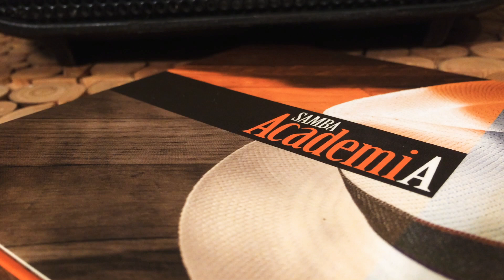Jorge Maravilha (Julinho da Adelaide) BandAcademiA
Jorge Maravilha (Julinho da Adelaide) pseudônimo de Chico Buarque para driblar a ditadura.
Marola Edições Musicais Ltda.
Esta é a música que abre o CD da BandAcademia gravado em 2010.
COMEMORAÇÕES: 10 ANOS
Ficha Técnica:
Vozes: Alfredo Pessoa e Demétrio Andrade
Vocal: Neymar Doth
Violão Elétrico: Alfredo Pessoa
Cavaco: Neymar Doth
Tamborim: Demétrio Andrade
Pandeiro e Surdo 1: Fernando Moura
Surdo 2: Kenedy Araújo
Repique: Pantico Rocha
Arranjo de Base: Pantico Rocha
Música 1 do CD produzido por Pantico Rocha em 2010

Jorge Maravilha (Julinho da Adelaide) Pseudônimo de Chico Buarque
    Em                                Em7M                              Em7
E nada como um tempo após um contratempo
                     Em6
Pro meu coração
                      C7M            C#º
E não vale a pena ficar, apenas ficar
       G/D                                        B7
Chorando, resmungando, até quando, não, não, não
    Em                   Em7M              Em7
E como já dizia Jorge Maravilha
                  Em6
Prenhe de razão
                           C7M             C#º
Mais vale uma filha na mão
                                    B7
Do que dois pais voandooo
                                   A7                             Em7
Você não gosta de mim, mas sua filha gosta
                                   A7                              Em7
                         A              G               C7M           B7                Em7
Ela gosta do tango, do dengo, do mengo, domingo e de Costa
Ela pega e me pisca, belisca, petisca, me arrisca e me enrosca
                                   A7                              Em7
                                   A7                              Em7
B7(b13)
    Em                          Em7M                Em7
E nada como um dia após o outro dia
                     Em6
Pro meu coração
                       C7M            C#º
       G/D                                       B7
Chorando, resmungando, até quando, não,
 não, não, não, não, não
    Em                   Em7M              Em7
                    Em6
Prenhe de razão
                           C7M             C#º
                                        B7
Do que dois pais sobrevoando
Você não gosta.